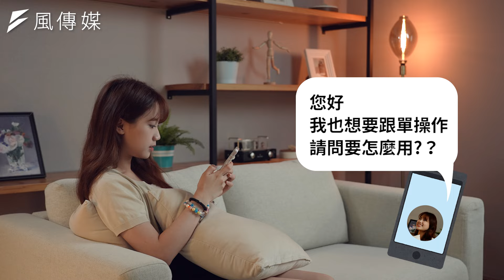千金難買早知道 期貨交易請找正規管道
【公私協力 共同防詐】刑事局與期貨公會簽署反詐騙合作備忘錄

內政部警政署刑事警察局與中華民國期貨業商業同業公會，於8月22日簽署反詐騙合作備忘錄，為此刑事局與期貨公會特別製作打詐宣導影片，影片透過常見之期貨交易詐騙手法以宣導民眾防詐意識。

期貨公會陳佩君理事長表示，有鑒於詐騙態樣層出不窮，所以反詐騙宣導，已是刻不容緩的，後續將與刑事局合作辦理打擊詐騙相關宣導會，整合最新反詐資訊，有效進行識詐宣導和加強識詐能力，共同提升公私協作防詐的效能，強化打詐的力道。